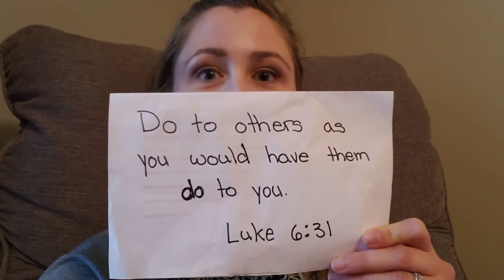Children's Church Bible Verse for 3/29/2020